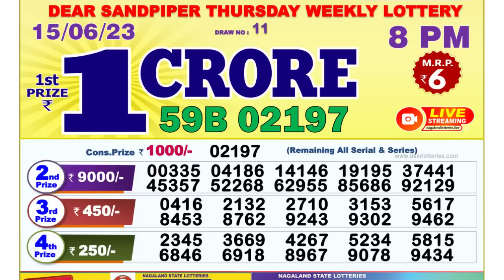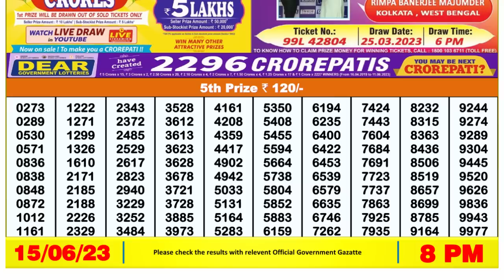Nagaland Lottery Sambad Live 8pm 15.06.23